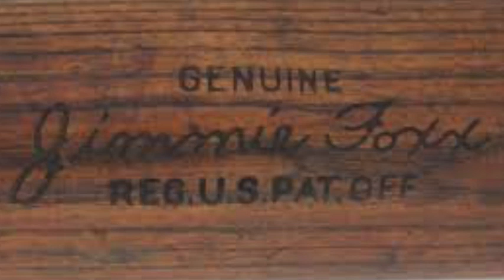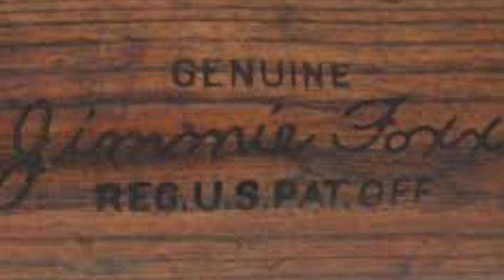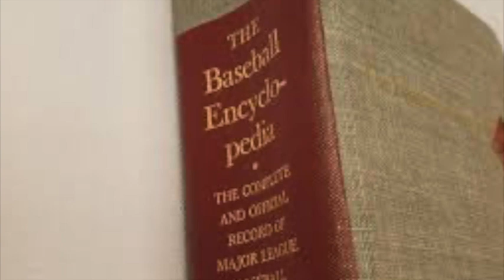Pam Karlan (2012) on Flood v. Kuhn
This video is about Pam Karlan's 2012 reflections on her time as law clerk for Supreme Court Justice Harry Blackmun and vignettes re: Flood v. Kuhn case.